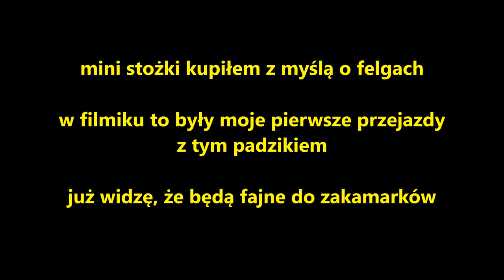Mini Pady Stożkowe z AliExpress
link z AliExpress